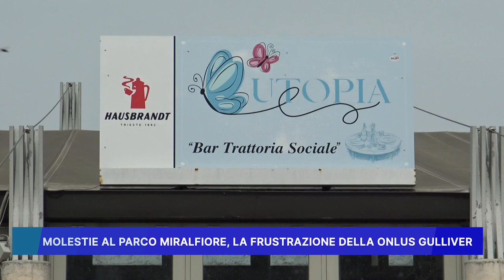MOLESTIE AL PARCO MIRALFIORE, LA FRUSTRAZIONE DELLA ONLUS GULLIVER